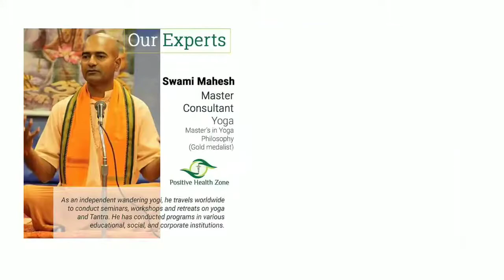Media Interaction with Swami Mahesh & Dr. Anil K gupta | Positive Health Zone | Holistic Health Care